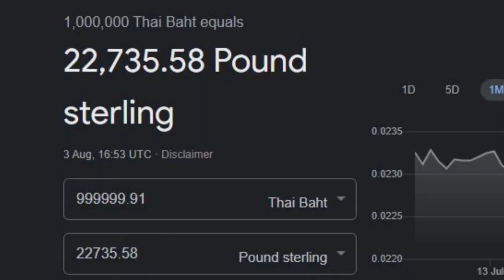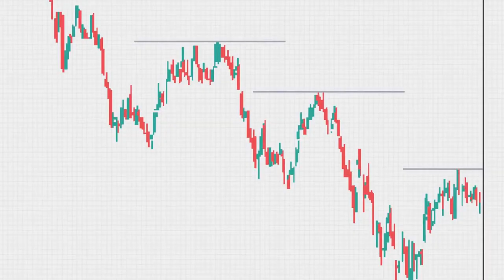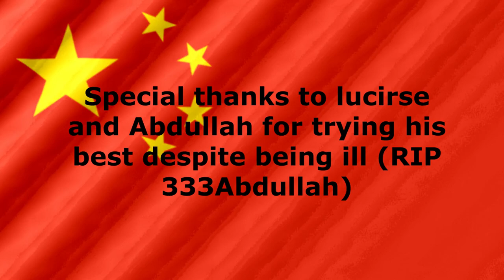How To Sing Like Thaiboy Digital© | (feat lucirse & 333Abdullah)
A huge thank you to lucirse for for his help on the video!

I've already taught you how to sing like ecco2k, so here is a guide on how to sound just like Thaiboydigital himself! Will it work? Maybe, use the Autotuner 3000 at your own risk. - Bloo